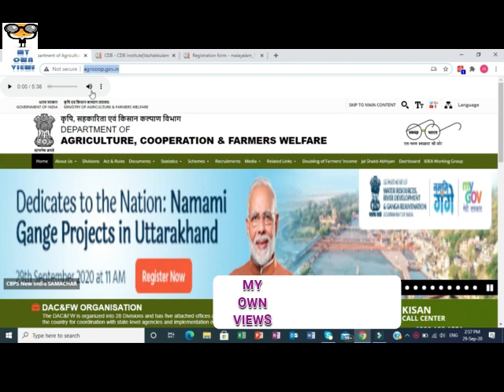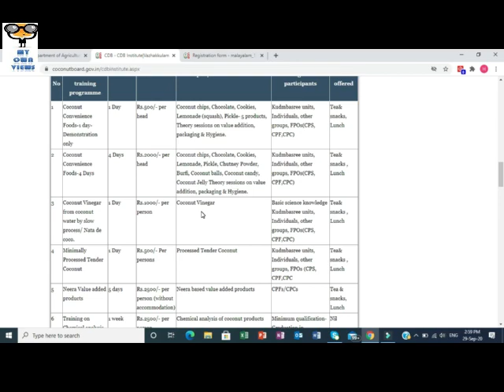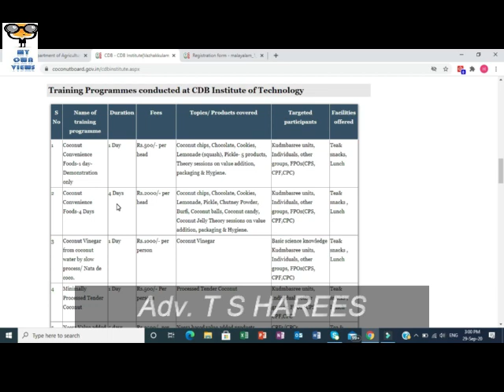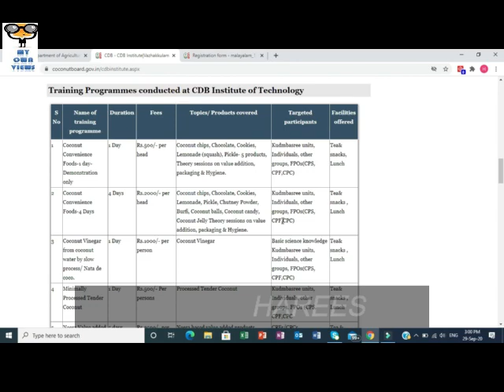DESICCATED COCONUT POWDER PRODUCTION MALAYALAM MSME നാളികേരത്തിന്റെയ് മൂല്യ വർധിത ഉൽപ്പന്നങ്ങൾ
My Own Views
Desiccated coconut recipes Malayalam
നാളികേരത്തിന്റെയ് മൂല്യ വർധിത ഉൽപ്പന്നങ്ങൾ,പരിശീലനവും നിർമ്മാണവും പ്രതിപാദിക്കുന്നു
Coconut development board
CIT
CDB INSTITUTE OF TECHNOLOGY
CDB INSTITUTE OF TECHNOLOGY VAZHAKKULAM KOCHI
Desiccated coconut recipes
desiccated coconut recipes in malayalam
desiccated coconut cake
desiccated coconut cookies
desiccated coconut chutney
msme Malayalam
micro enterprises
small scale business ideas
micro business ideas
Micro business at home
MSME @ HOME